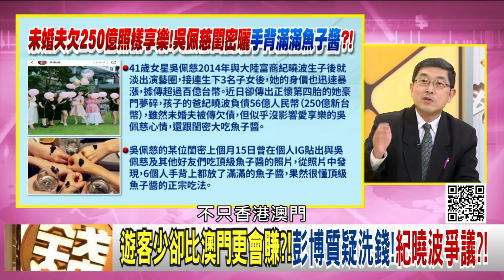精彩片段》張國城：不跟美國達成協議的話...【年代向錢看】191121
瀏覽【年代電視】官網：
下載【年代電視】APP：
iOS平台：